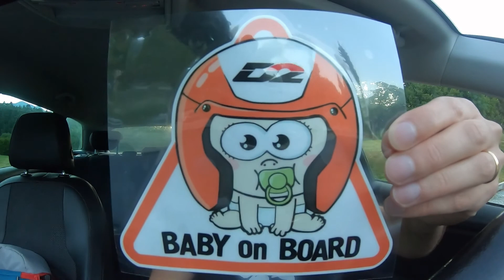Primeira alteração no NOVO CARRO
Prometi que ia apresentar todas as alterações aqui no novo carro, e pois bem, aqui fica a primeira delas !!!
MAS HÁ MAIS!

Vídeos todos os sábados (o resto é bonus)!